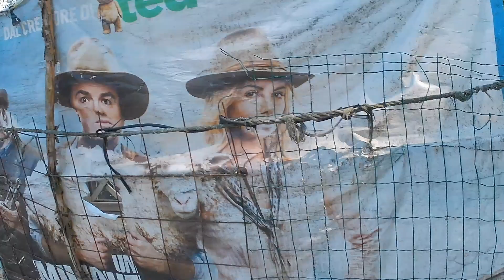After work magdilig sa garden/AmoreTV